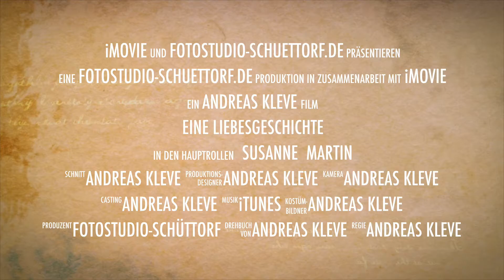Susanne und Martin Eine Liebesgeschichte